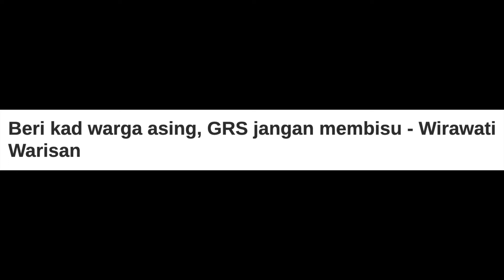BERI KAD WARGA ASING? APA TUJUANNYA???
Beri kad warga asing. GRS jangan membisu.

KUALA LUMPUR: Parti Warisan mempertikai cadangan kerajaan untuk mengeluar sekali gus memberi kad warga asing kepada pendatang asing tanpa izin atau PATI di Sabah.
Timbalan Ketua Wirawati Warisan, Jo-Anna Sue Henley Rampas berkata, sebelum ini Gabungan Rakyat Sabah (GRS) membantah habis-habisan pelaksanaan pas sementara Sabah (P S S) kepada warga asing.
Namun katanya, kini GRS dilihat membisu apabila Kerajaan Pusat mencadangkan untuk mengeluarkan dokumen sama.